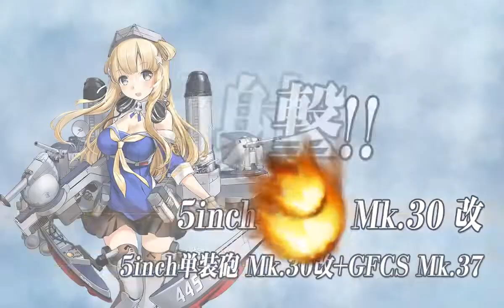艦これ秋イベ2021『海上護衛！本土近海航路の防衛』最終海域ボス戦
『艦これ』の秋イベ（2021年）を攻略しました！
＊途中でＹｏｕＴｕｂｅの通知音が入っています。

今回はエンジェイ勢の提督にとっては珍しい甲クリア記念で動画を残してみました。